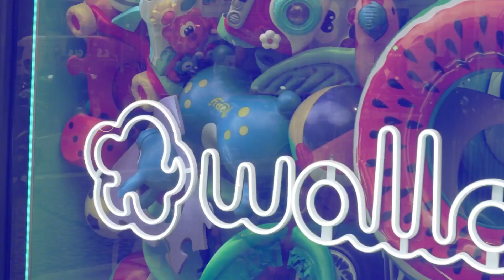Escaparates de plástico de Wallapop ♻️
Hemos llenado de plástico unos escaparates en Madrid y Milán ¡Mira! 👀